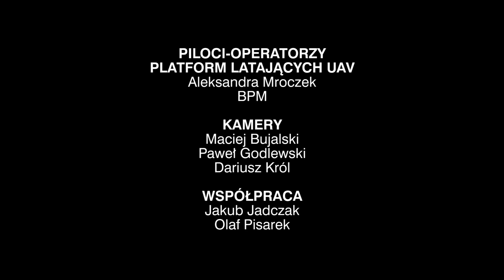Dni Kukurydzy 2014 Trailer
Dni Kukurydzy 2014 Trailer, Skrzelew, Airlookone